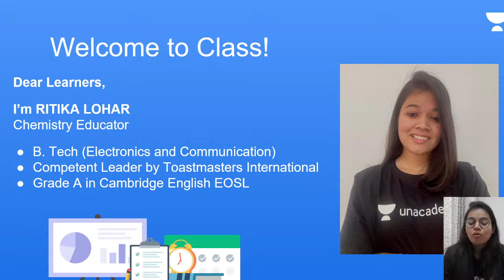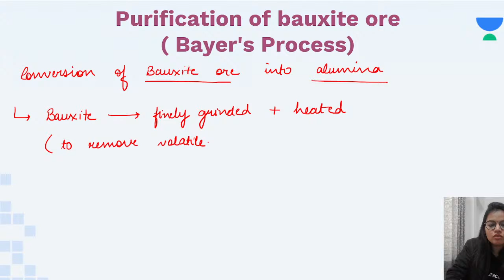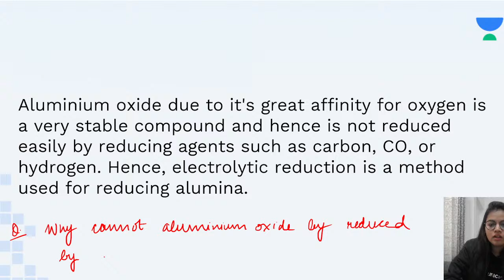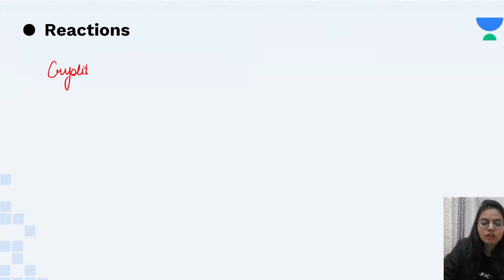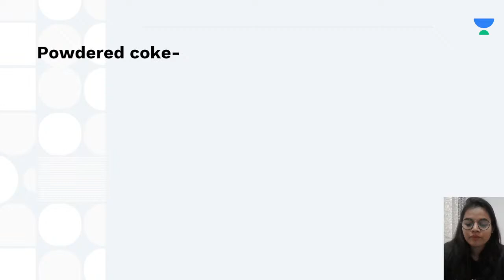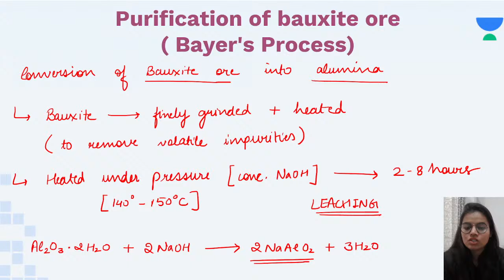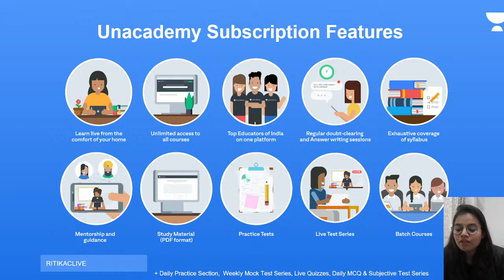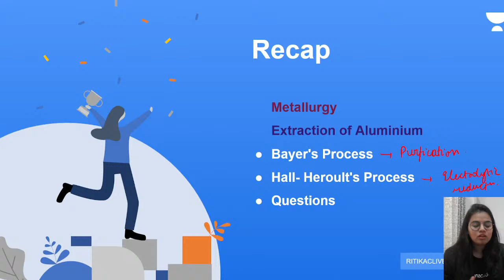Metallurgy | Extraction of Aluminium | L1 | ICSE Class 10 Chemistry | Ritika Lohar | Unacademy ICSE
In this video, Ritika Lohar, your Chemistry educator will shed some light on Metallurgy | L1 | Extraction of Aluminium on the ISCE and ISC YouTube channel. Unacademy aims at paving a strong foundation for students.

About Educator – Awarded grade A in the Cambridge English Level 2 Certificate in ESOL International. Awarded Competent Leader by Toastmasters International.

At Unacademy, top educators not only teach but also guide the young minds in the correct direction for their future. They try to answer most of the questions of students such as which stream to choose after Class 10/12, how to stay motivated, how to make study time-table, how to prepare for examinations, have a good grip on the fundamental concepts, practice formulas and theorems from previous years question papers, practice both direct formulas and theorem based questions for better preparations, etc. So, the idea would be to have fun and keep learning interactive. We promise that it’s going to be an exciting year. Feel free to spread the word – share the videos with your friends and classmates.

1. Learn from your favorite educators
2. Dedicated Doubt solving sessions
3. One Subscription, Unlimited Access to Live Online Classes and Videos
4. Real-time interaction with best-in-class educators
5. You can ask doubts in live online classes
6. Download the videos & watch offline